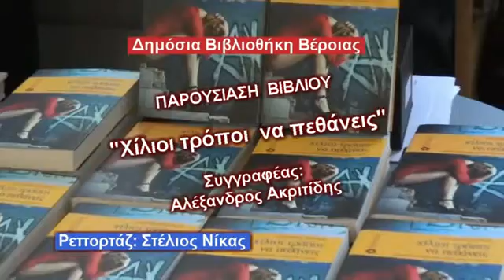Αλέξανδρος Ακριτίδης - Συγγραφέας - "Χίλιοι τρόποι να πεθάνεις"